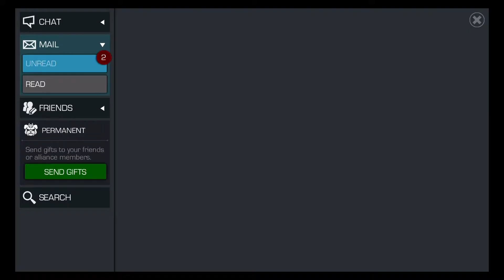Civil Warrior/Winter Soilder Arena Results!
sup guys this arena just ended heres what I  got ;D